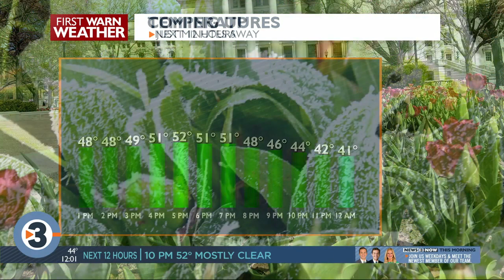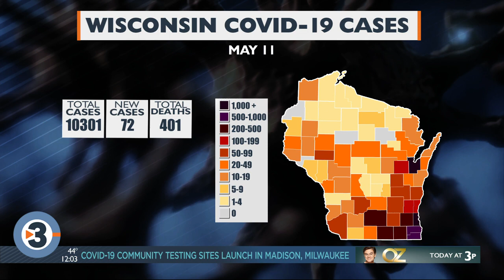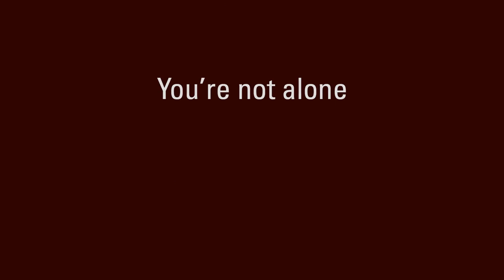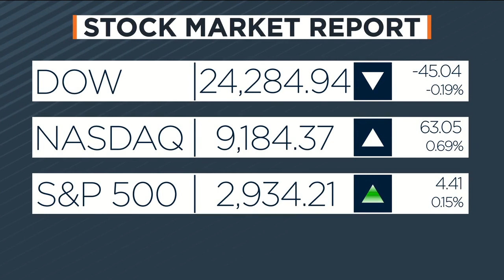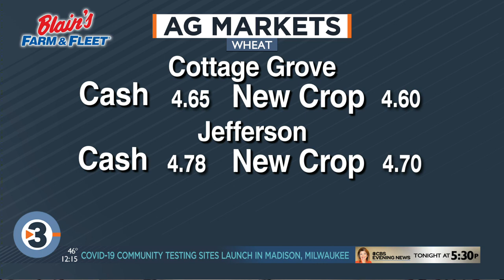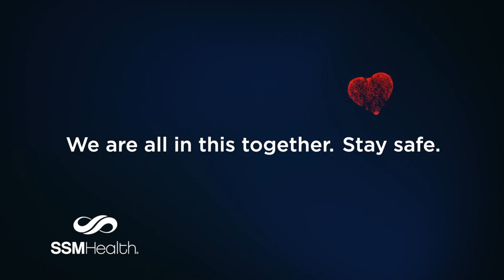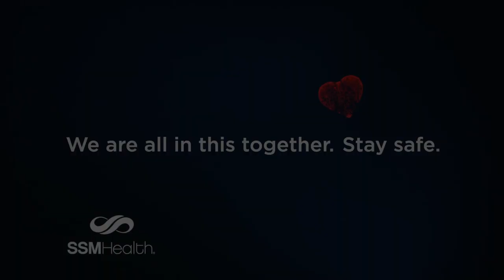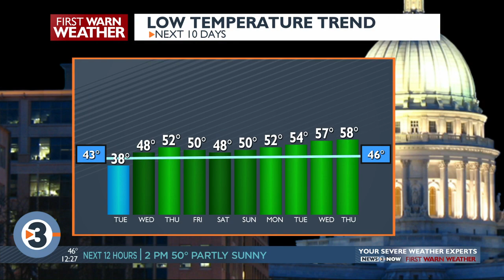News 3 Now at Noon: May 11, 2020